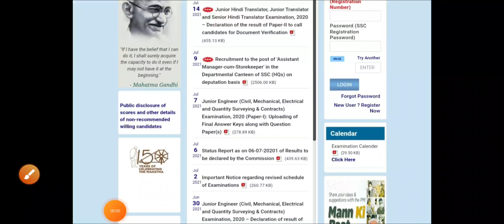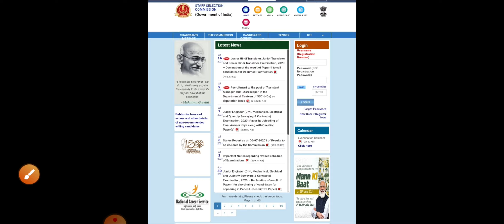SSC GD Bharti Notification 2021 Official news Apply online Date Exam Date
BHARTI NOTIFICATION ♡♡
JOB KI NEWS TELEGRAM LINK :- JOB KI NEWS OFFICIAL
All india uhq open bharti information

25 march ssc gd notification,
2018 ssc gd notification pdf,